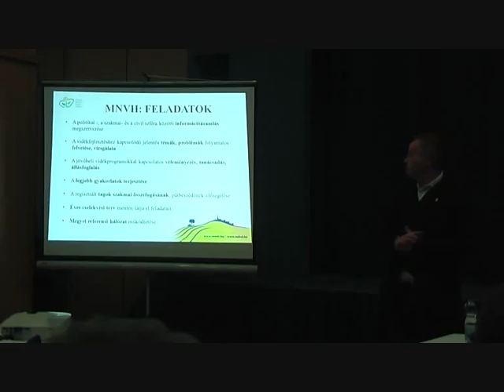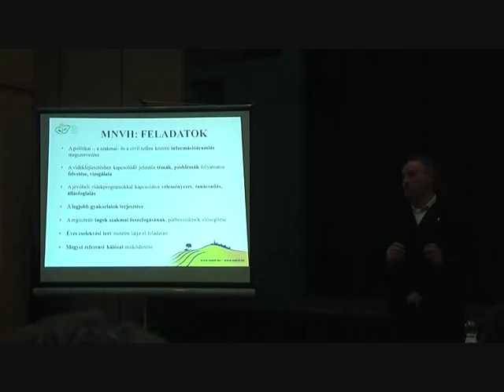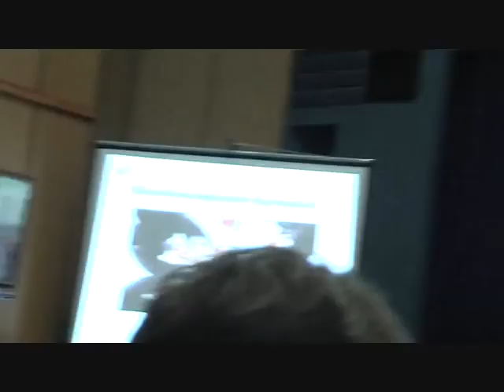A 2013-as Nagyvázsony Jó Hírnevéért díjátadó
Szigeti Balázs,
X. Speciális Nyári Olimpia padlóhoki csapattagja Dél-Koreában
Nagyvázsony első aranyérmes olimpikonja

Horváth Richárd,
Horváth Richárd és zenekara prímása

Farkas Ildikó,
Kinizsi Táltosai Néptánc-csoport egyik alapító tagja